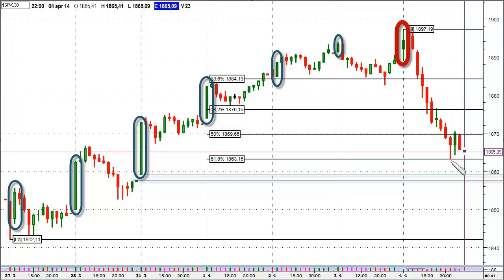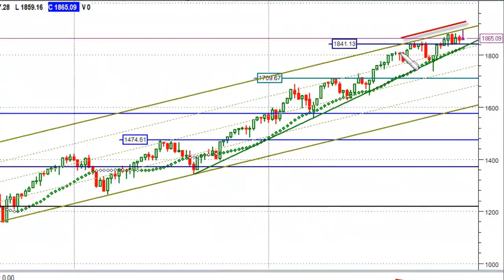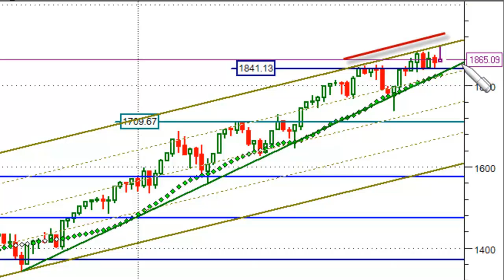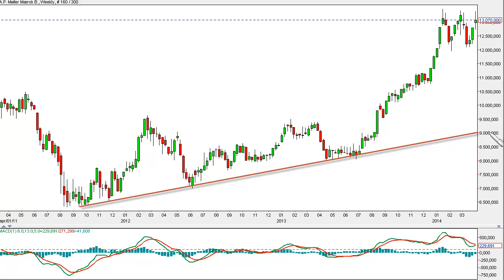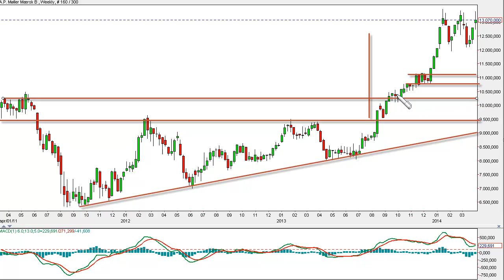Chart og TA'nker pr. 04.04.2014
Lidt HFT Trading - S&P500 og Maersk aktiesplit.
Gode hilsner -- IFTA.dk